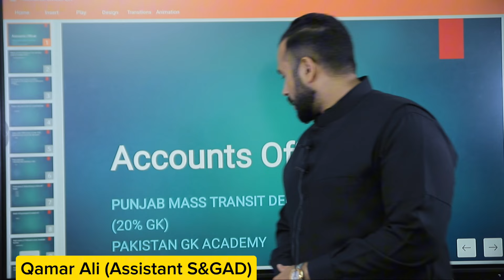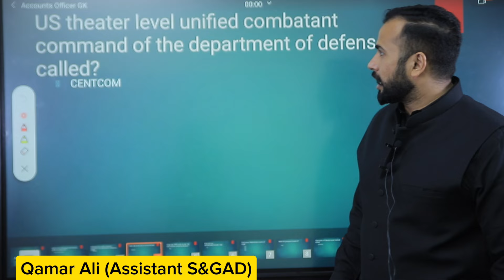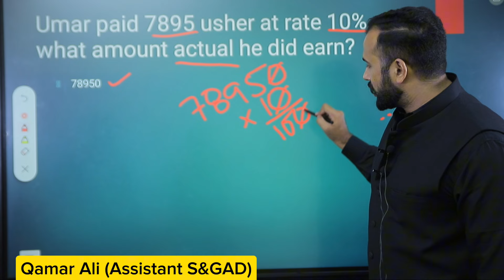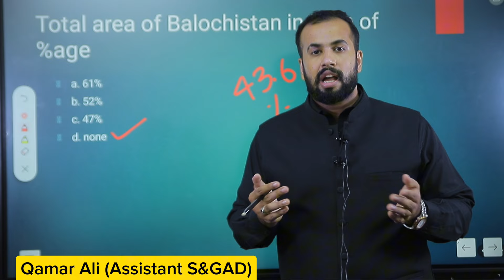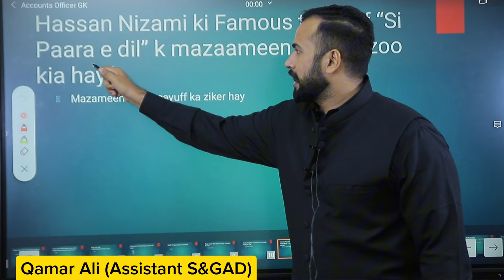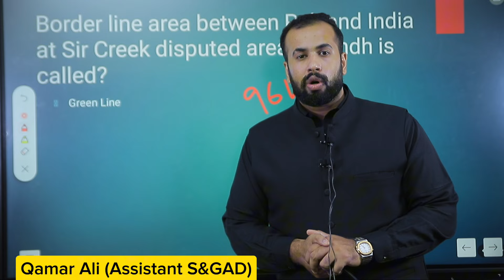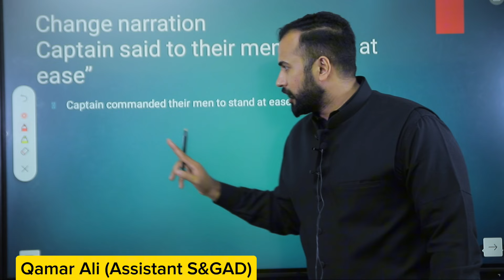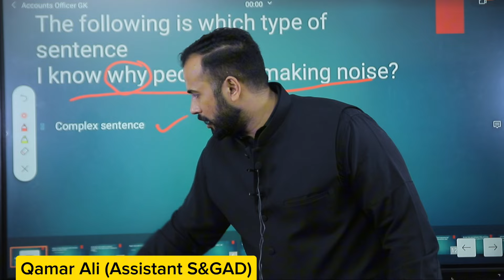Ppsc Paper Held on 24-08-2024 Gk Portion Question